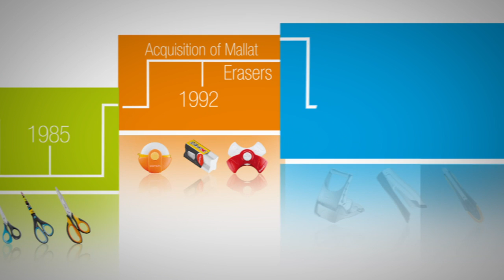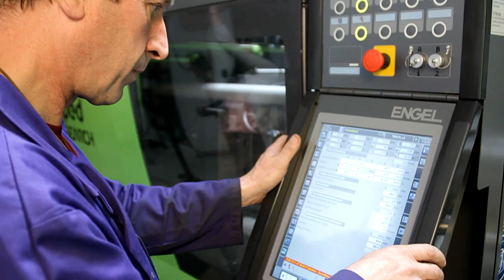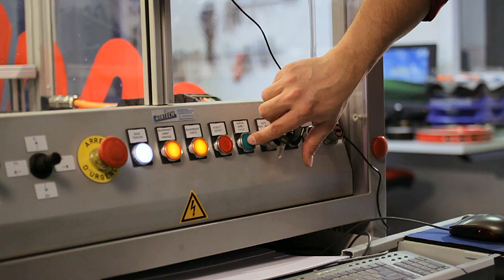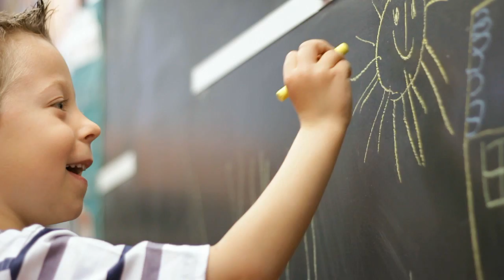MAPED, Designer and producer of school, writing and office equipment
Maped is the only company on the stationery market to design, produce and sell such a large range of exclusive items. Its global reputation and expansion stem from the functional innovation, design and quality of the products offered.